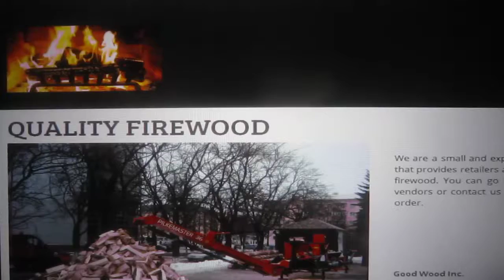SaskFirewood.Jimdo.com gif animation